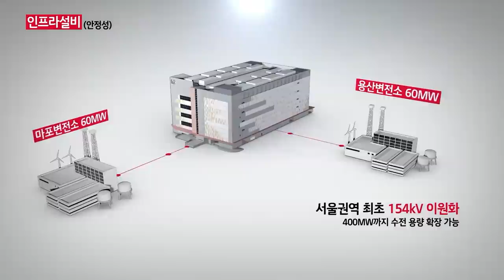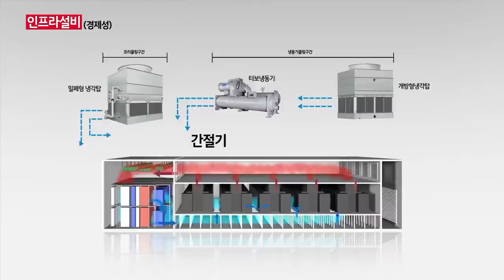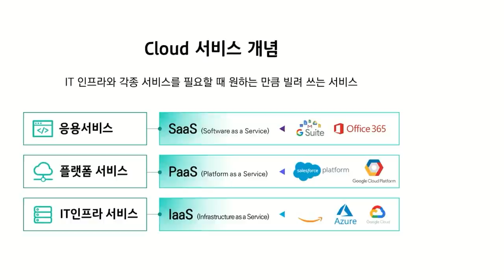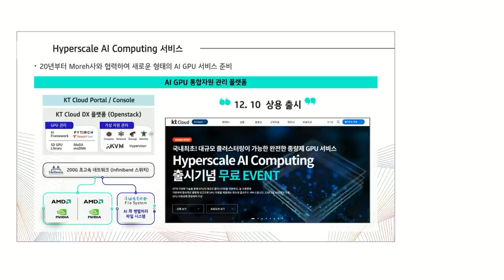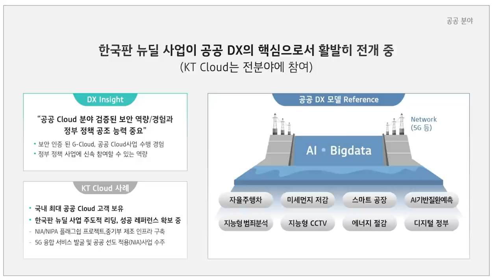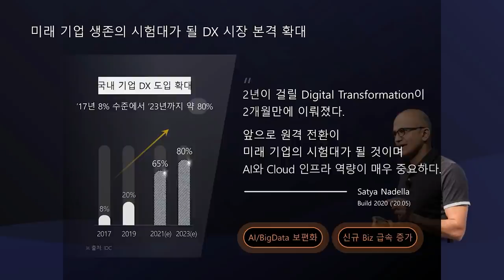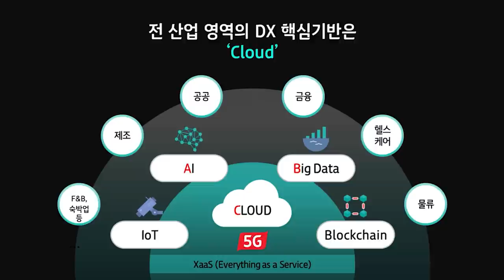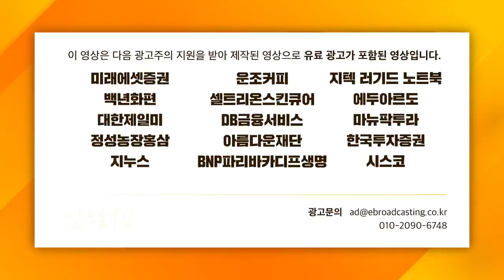[컴퍼니 백브리핑] AI시대의 두 기둥, 하늘엔 클라우드, 땅에는 IDC센터! f. KT클라우드 사업담당 김주성 상무